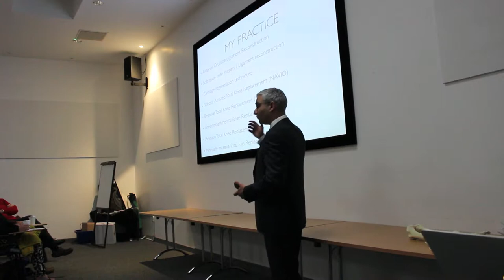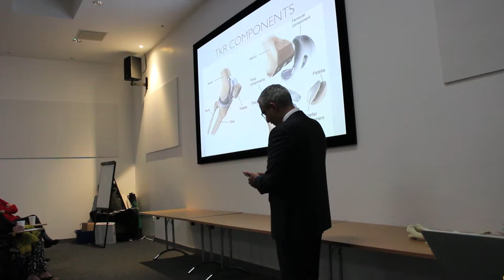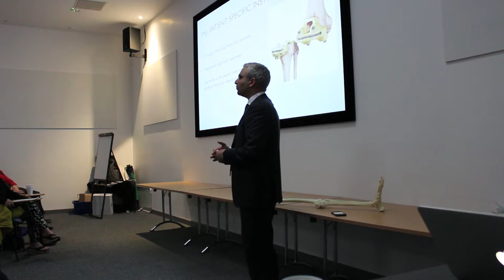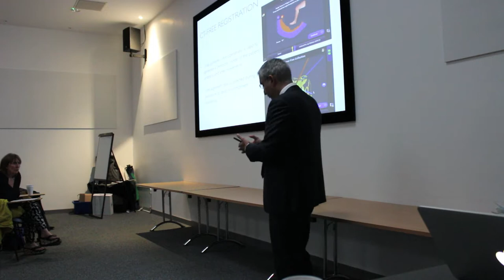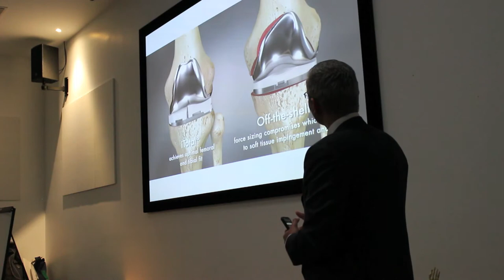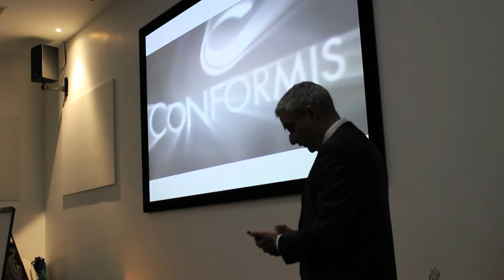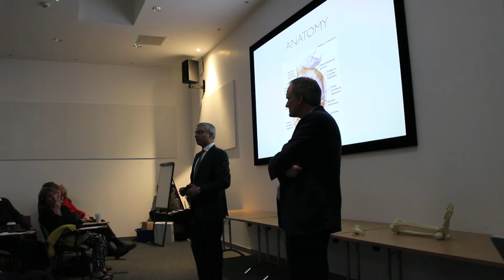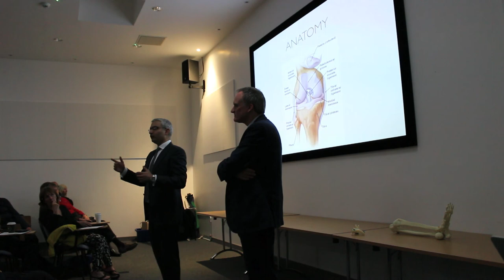Recent advancements in knee surgery - Health Matters May 2018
A public lecture delivered by Mr Tahir Mahmud, a consultant orthopaedic and lower limb surgeon practicing at Macclesfield Hospital.

Users should always consult with a qualified and licensed doctor or other healthcare professional for specific advice. Reliance on any content is solely at the user's risk. ​